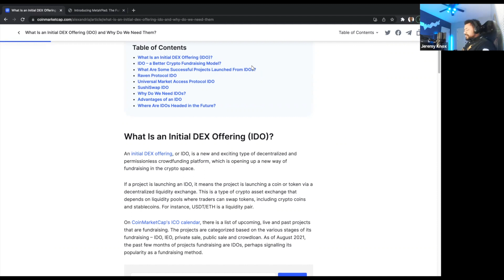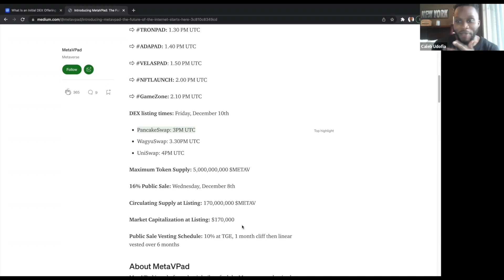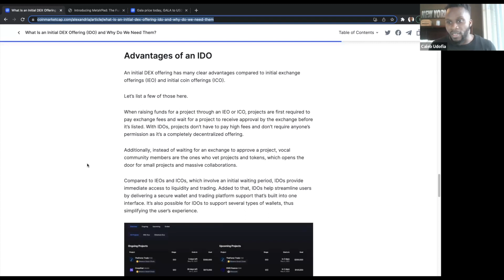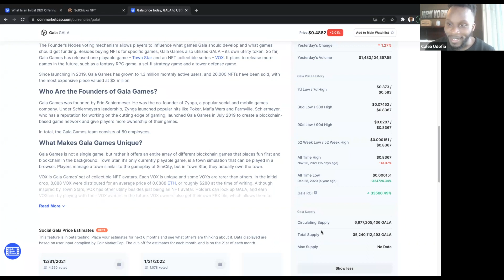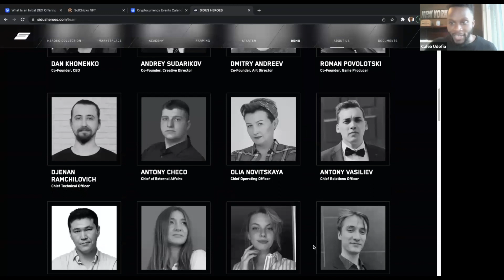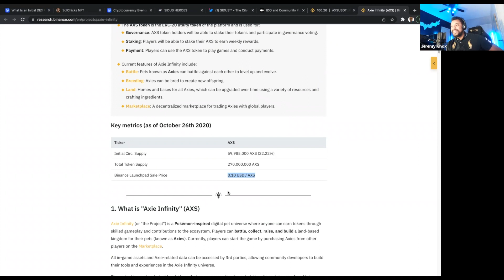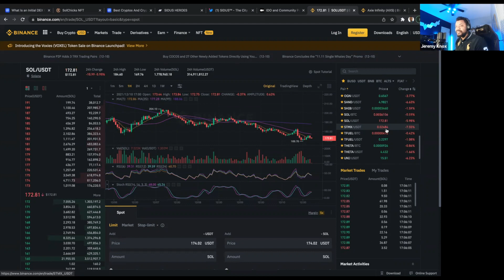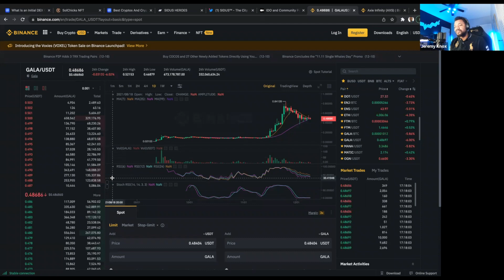Gaming IDOs & NFTs, What Is The Hype!? 25,000-30,000% Gains!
An initial DEX offering, or IDO, is a new and exciting type of decentralized and permissionless crowdfunding platform, which is opening up a new way of fundraising in the crypto space.

If a project is launching an IDO, it means the project is launching a coin or token via a decentralized liquidity exchange. This is a type of crypto asset exchange that depends on liquidity pools where traders can swap tokens, including crypto coins and stablecoins. For instance, USDT/ETH is a liquidity pair.

What is the hype about these IDOs!? Join Caleb and I as we take a deep dive into what IDOs are, why they are essential to fundraising in crypto and how you can research these platforms!

Links to all of my new social channels for crypto.

Coinbase (+$28 in BTC w/ Learn to Earn and referral bonus)
Unstoppable Domains (20% of referral’s purchase)

Everything said in this video is the sole opinion of those who appear in it. The statements in this video are not investment or trading advice. This video is intended solely for educational and/or entertainment purposes only. Always do your own research before investing. Trading cryptocurrencies is extremely risky. Do not trade on any exchange that prohibits trading from your geographical region. Never invest more than you can afford to lose. Beware of scammers and fake accounts. I will never message you to ask for funds, offer trading advice or trade your capital. Thank you for your support!